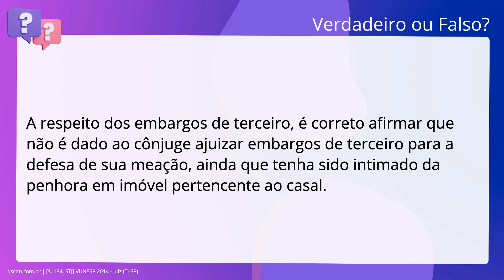QScon Direito: [S. 134, STJ] VUNESP 2014 - Juiz (TJ-SP)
S. 134, STJ | VUNESP 2014 | Juiz | (TJSP)

A respeito dos embargos de terceiro, é correto afirmar que não é dado ao cônjuge. ajuizar embargos de terceiro para a defesa de sua meação, ainda que tenha sido. intimado da penhora em imóvel pertencente ao casal.

Gabarito: Falso